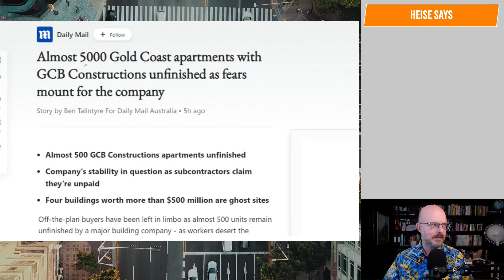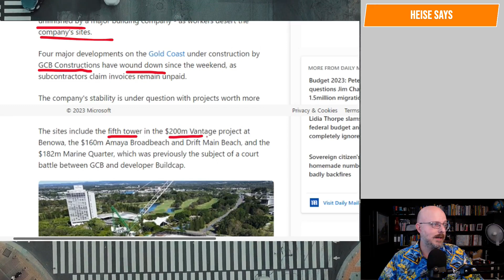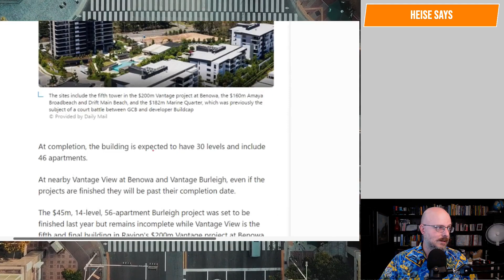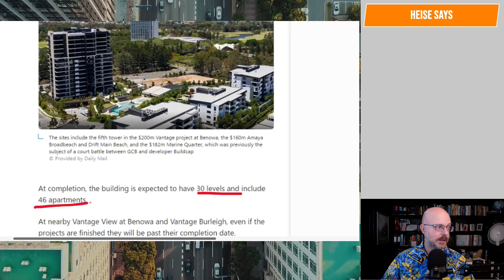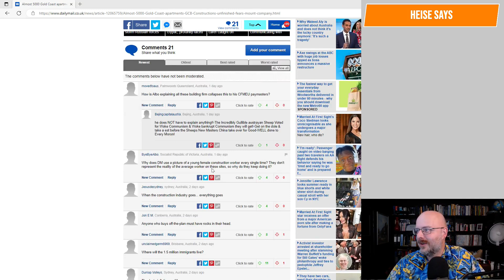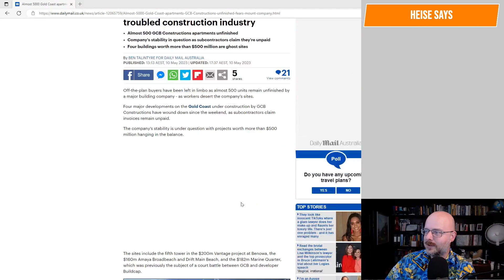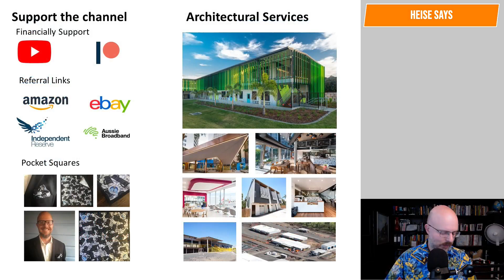500 Unfinished Gold Coast Apartments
Progress on site has stalled.

Why Buildings Stand Up
Why Buildings Fall Down Why Structures Fail
Great Streets
A Pattern Language

Heise Architecture
Our Architectural Practice.